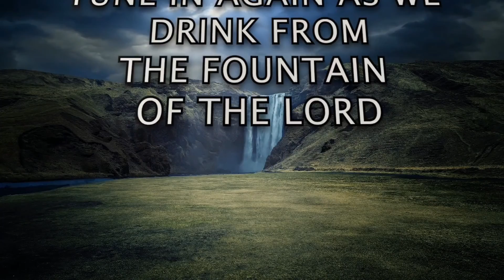[TWI] S2 - DEVOTION 39 [B]: "Good Morning Holy Spirit" | Rev. Ebenezer Annor (PhD) | Prayer Watch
Message: [ TWI] S2 - DEVOTION 39 [B] ["Good Morning Holy Spirit" SERIES]